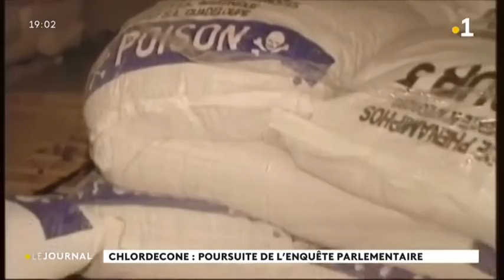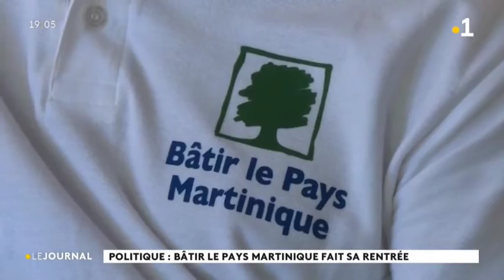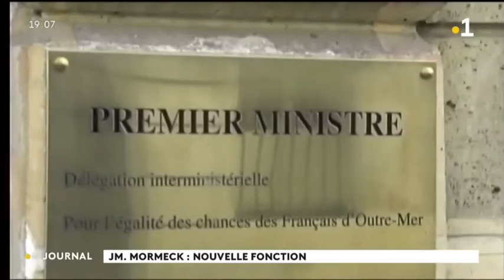1024x562 JT 19h en Martinique Martinique la 1ère